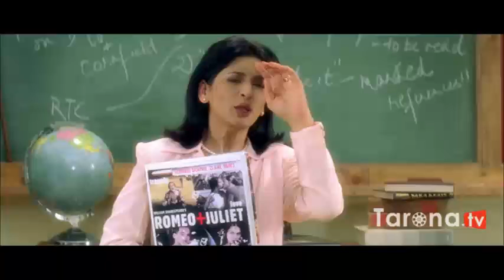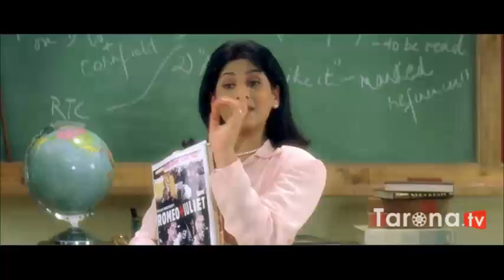Hayotda hamma narsa boladi hind kino HD